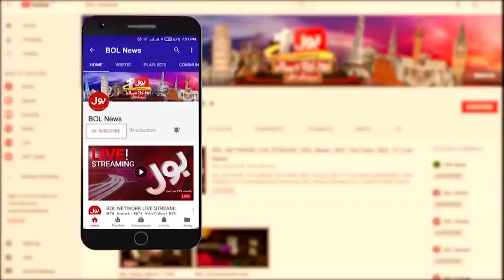PM Imran Khan Big Claim | No Confidence Motion | Ameer Abbas Analysis | Breaking News